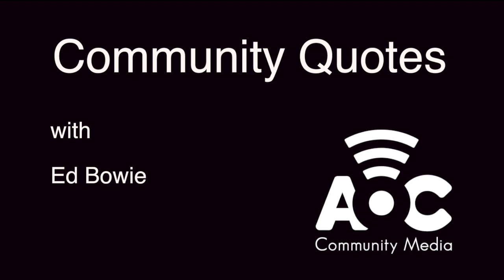AOC Community Quotes- Ed Bowie